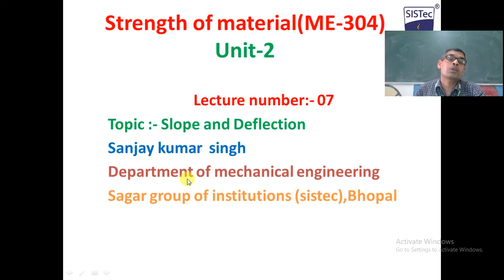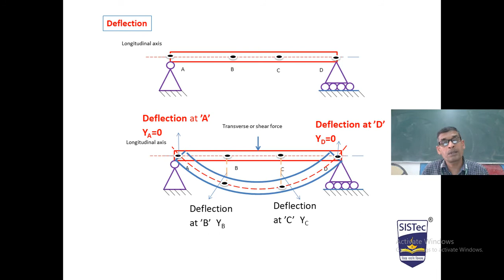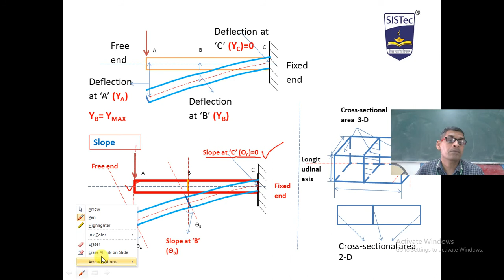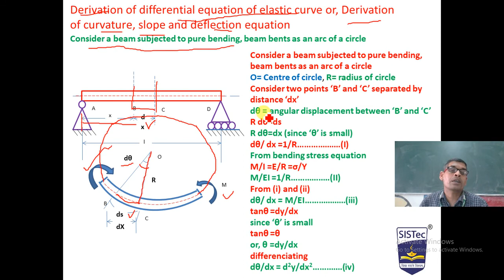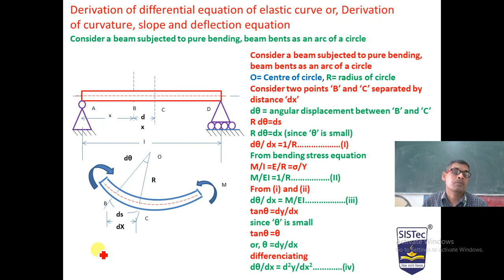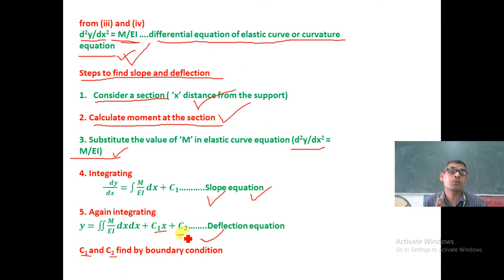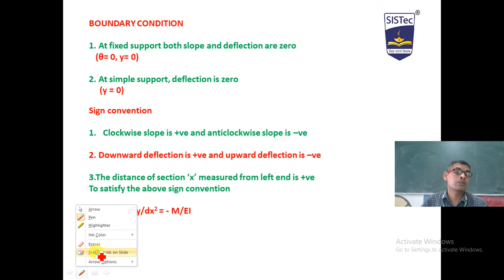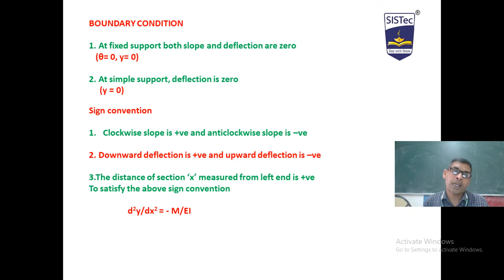unit-2,lecture no.-7| sanjay kumar singh | SISTec GN Bhopal